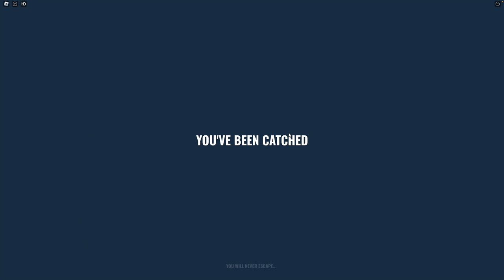Roblox | Green's House Chapter 2!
In this exciting rainbow friends roblox game, Molly and Daisy have to collect special items to escape! But they get a big surprise at the end they weren't expecting!